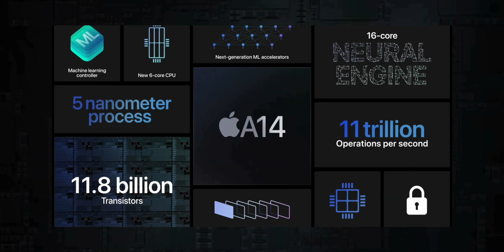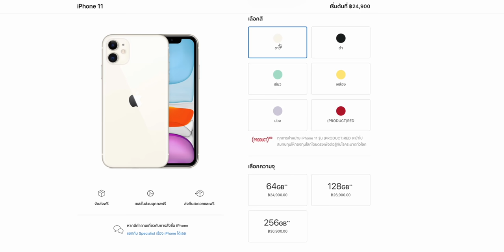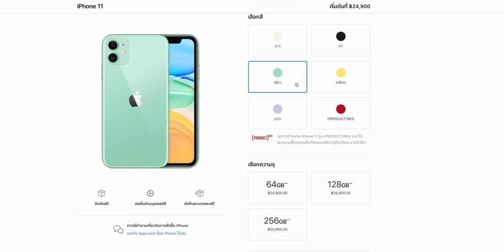วิเคราะห์บัตรเชิญงานเปิดตัว iPhone 12 วันที่ 13 ต.ค. 2020 เห็นอะไรบ้างจากบัตรนี้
บัตรเชิญบอกอะไรบ้าง? นี่คือสิ่งที่ทีมงาน iMoD นำมาบอกให้ฟังครับ
1. Hi(gh) Speed = 5G, A14 Bionic 0:33
2. วงกลม 4 วง 3:45
 - iPhone 12 mini, iPhone 12, iPhone 12 Pro, iPhone 12 Pro Max
 - จำนวนกล้อง 3 และ Lidar อีก 1 รวมเป็น 4
 - สัญญาณ 5G และสัญญาณ Bluetooth
 - วงเล็กสุด AirTag ซ้อนอีก 3 วงคือ สัญญาณ Bluetooth เป็นอุปกรณ์เอาไว้ตามหาสิ่งของ ระบุตำแหน่งได้
 - วงเล็กกลางอาจจะเป็น HomePod ใหม่
 - วงกลมคลื่นเสียง   เสียงรอบทิศ 360 องศาแบบ Spatial Audio ใน AirPods อาจจะเอ่ยถึง AirPods Studio ตัวใหม่
3. สีน้ำเงิน สีส้มและหลากสี อาจจะเป็นสีใหม่ 9:01

งานเปิดตัว iPhone 12 จะจัดขึ้นกลางดึกของคืนวันที่ 13 ย่างเข้า 14 ต.ค. 2020 เวลาเที่ยงคืนเป็นต้นไป ติดตามอัปเดตได้ที่

เลือกติดตามช่องทางที่สะดวกสำหรับคุณได้เลยนะครับ ทีมงานมีอัปเดตเนื้อหาทุกวันครับ 🙏🏻